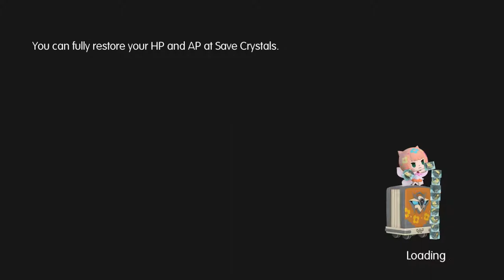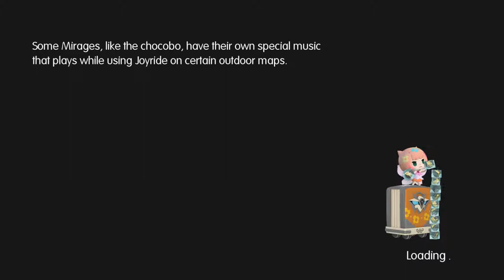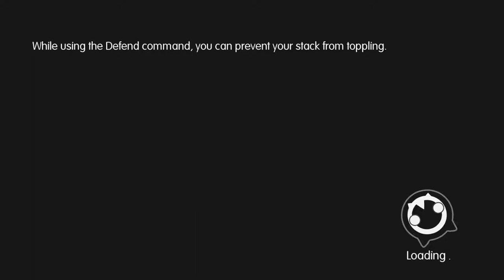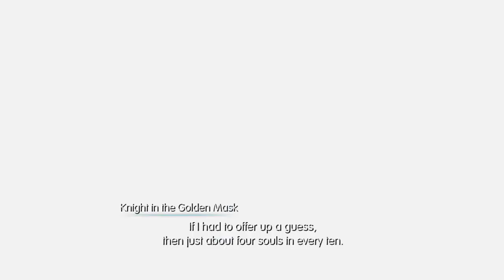Let's Play World of Final Fantasy part 85: Golems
Vivi's more than just a golem. Also these intervention quests are over...for now.